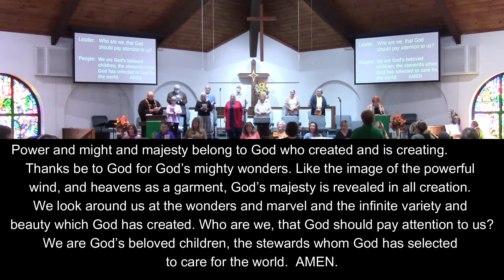Kenova United Mehodist Church Virtual Service 10 23 2022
Kenova United Methodist Church Virtual Service for 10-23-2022 with Special Music, Children's Moment, and Hymns with Sermon by Rev. Andrew  Tennant